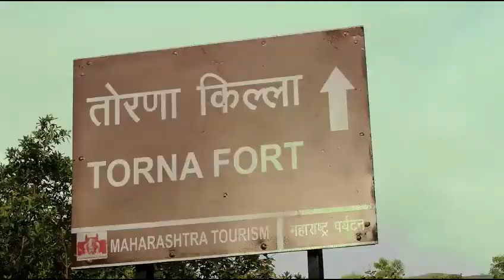TORNA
TORNA 9th July 2017
Most amazing trek